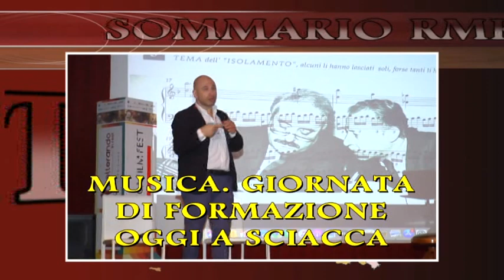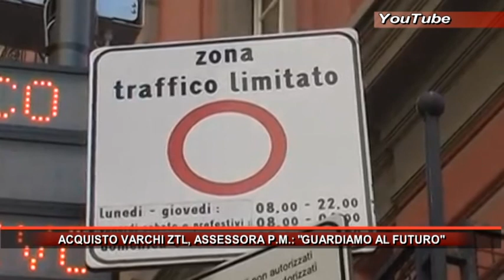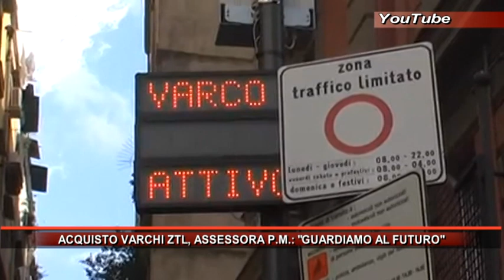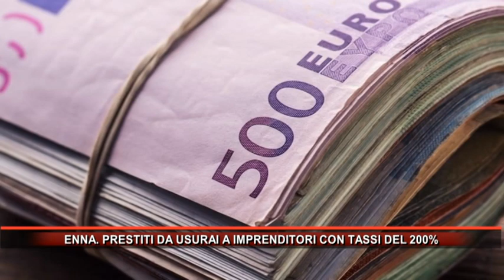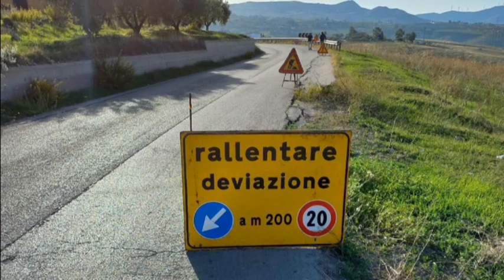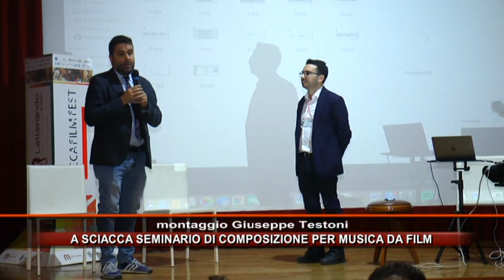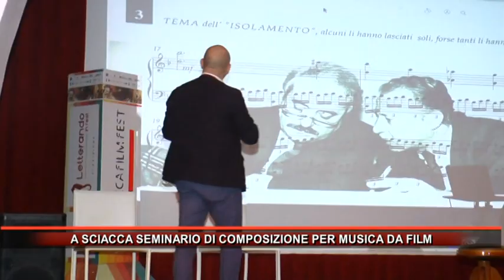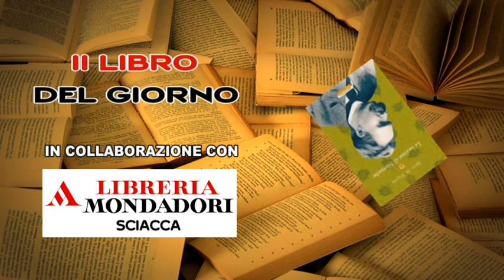Rmk Notizie 22 NOVEMBRE 2022